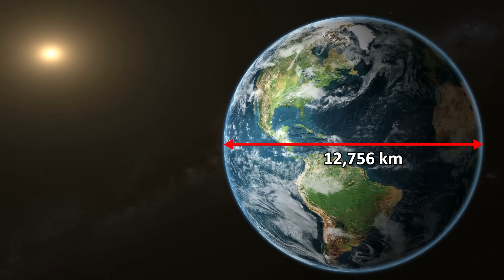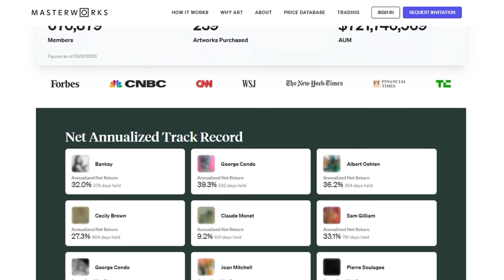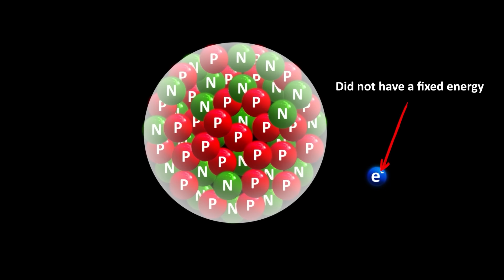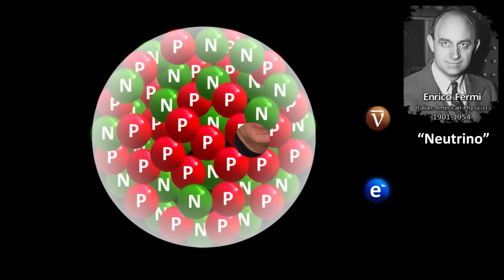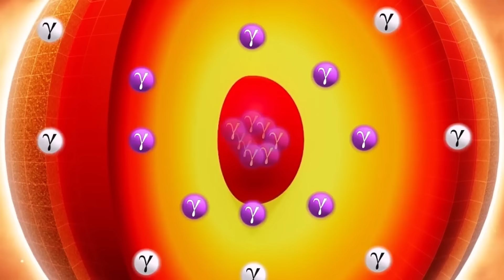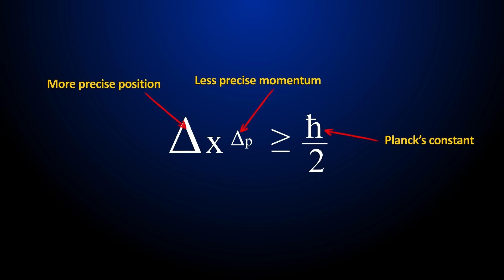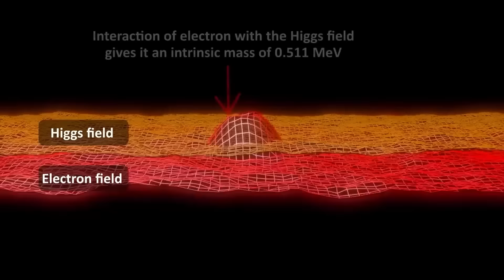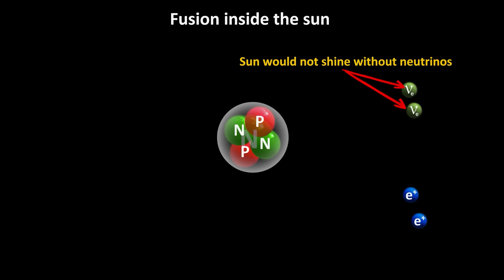Why do "Useless" Neutrinos Exist?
Skip the waitlist and invest in blue-chip art for the very first time by signing up for Masterworks

CHAPTERS
0:00 Neutrinos so small!
1:34 Masterworks art investing
3:20 How Neutrinos solved a conundrum
5:29 Where do Neutrinos come from & how detected
7:27 Mystery of Neutrino mass
11:08 Why can't the Higgs Field explain Neutrino mass?
12:35 Why we wouldn't exist without Neutrinos

SUMMARY
Are Neutrinos useless? Would we exist without neutrinos? What are neutrinos? And what purpose do they serve? Where do Neutrinos come from?

They are the second most abundant particles after photons. They do not carry a charge, and they interact very weakly. This why they can go right through the earth without interacting with anything. So how did we know they existed?

They were first theorized in 1930 by Wolfgang Pauli. He was trying to solve a mystery in physics - why some of the energy in a radioactive Beta decay appeared to be missing. A beta decay occurs when an atom has too many neutrons or protons in its nucleus. When there are too many neutrons, the nucleus becomes more stable by transforming a neutron into a proton. This process emits an electron.

Pauli proposed that perhaps a second invisible particle was being emitted along with the electron, which carried the different energies, allowing for overall energy to be conserved. Enrico Fermi later coined the term Neutrino for this particle.

How were they experimentally detected if they don’t interact with anything? They are so abundant that if you build a detector large enough, and leave it on for long enough, a small percentage of these neutrinos will interact often enough that we can detect them. They were confirmed experimentally in 1956 by Fred Reines and Clyde Cowan, for which a Nobel Prize was later awarded. Their detector weighed 10 tons and was placed near a powerful fission reactor. The fission and fusion processes produce a lot of neutrinos.
The tremendous fusion reactions inside stars like our sun is the reason these particles are so abundant. How are neutrinos produced in the sun? When the sun fuses Hydrogen to Helium, the end result turns 4 protons into a helium nucleus consisting of 2 protons and 2 neutrons. This process produces two positrons and two neutrinos.

Neutrinos were initially thought to be massless, but we now believe that they do have mass because the neutrinos from the sun went missing. We didn’t detect nearly as many neutrinos as we should have. This was called the “Solar Neutrino Problem.” It turned out that neutrinos, come in three different types, called “flavors.” The flavors are electron neutrinos, muon neutrinos and tau neutrinos. Electron neutrinos were the ones we were looking for, but when we learned how to detect the other two flavors, muon and tau neutrinos, the missing neutrinos could be accounted for.

This changing of flavors can only happen if these three particles have a non-zero mass. Why? The simple answer is that in order for flavor change to happen, some passing of time must occur for the particle. If no time passed for the particle, then no change could happen.

On its way to earth, the neutrino is in a kind of superposition or a mixed state of various possible masses and flavors. This is called neutrino oscillation. The source of this neutrino mass and its oscillation is the mystery.

The Higgs field cannot explain its mass because the Higgs flips the handedness or “chirality" of fermions if it interacts with them. This is how the Higgs confers mass. But this mechanism doesn’t work for the neutrino because it stays in its left-handed state forever. Right handed Neutrinos don’t exist.

We wouldn’t exist without neutrinos the sun wouldn’t shine without Neutrinos. And no life would exist without the sun.
Furthermore, neutrinos are also involved in Beta Minus decay. This decay allows free Neutrons to decay into protons. Without this process, the universe may have consisted of mostly neutrons, so much fewer atoms may have formed, precluding formation of life.